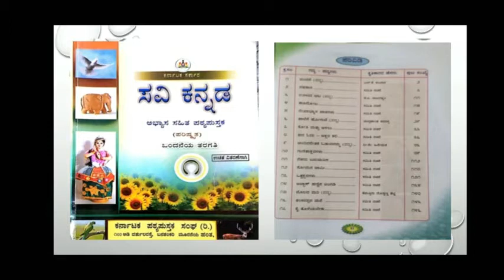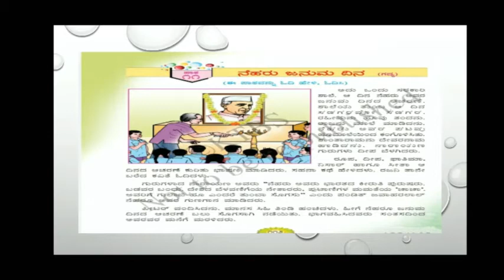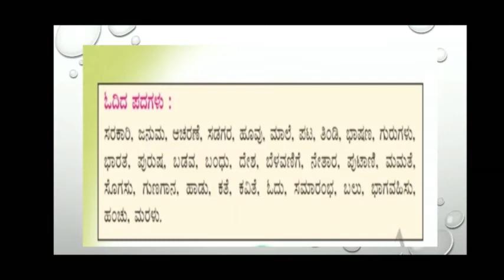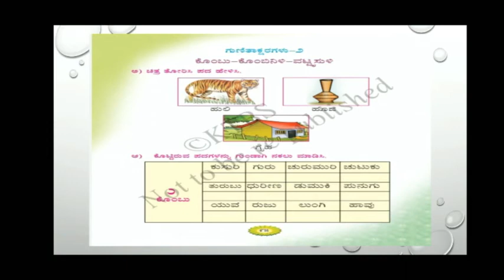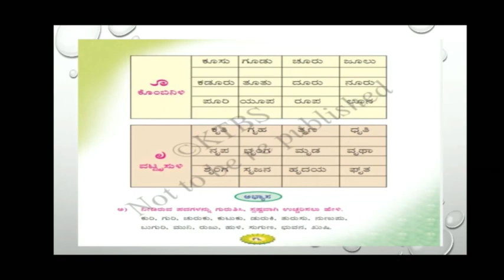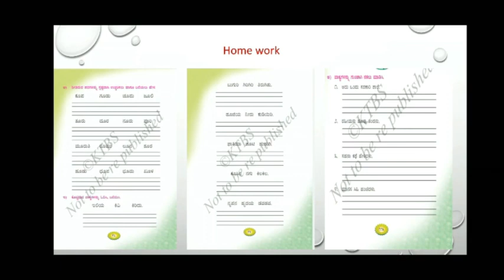STATE - 1st std Kannada ಪಾಠ- ೧೧ ನೆಹರು ಜನುಮ ದಿನ.